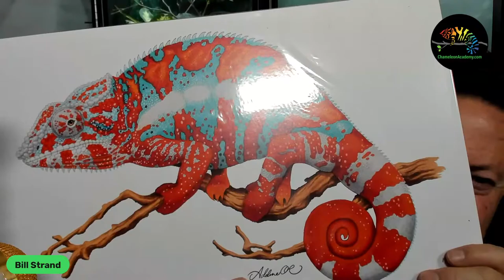LIVE TALK: Top five SIMPLE ways to give your chameleon a better life!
This is a LIVE session to discuss the just released video on how to give our chameleons a better life. You can watch the source material here

 We all want our mini tree dragons to live as good of a life as possible and these are my picks for simple ways to do that. I'd love to hear what you would pick. Let me know your ideas in the comments!